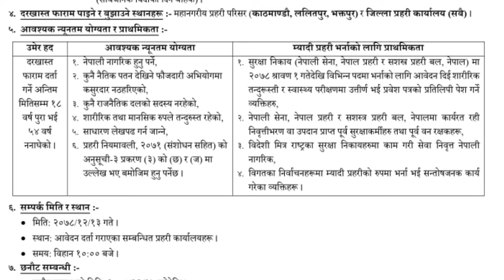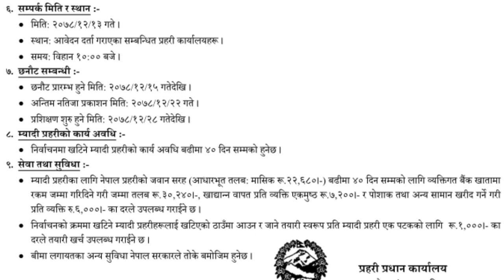myadi prahari vacancy 2078 2079 | म्यादी प्रहरीमा भर्ना खुल्यो । myadi police vacancy 2078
Goverment of Nepal, Headquarter of Nepal Police has published the notice about the vacancy for the myadi police. The demanded numbers of myadi police is one lakh. Those person who want to become the myadi police can give application throughout the 77 district of Nepal. If you want to give the application for myadi police you have to contact the nearest police station and they will say where to give application. The total duration of this postion is for forty days.

myadi police salary
myadi police talab
myadi police application date
myadi police training date

Minimum qualification for Myadi Prahari: literate
Age Limit of Myadi Prahari : 18-54 years age  until last date of application